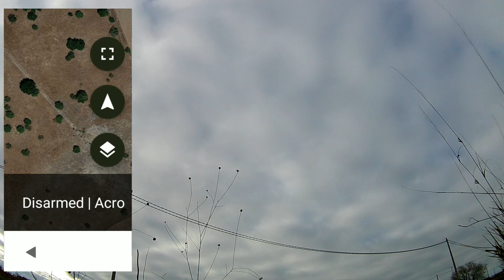Bluetooth Telemetry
Sending Martian Telemetry received in Taranis to my mobile.